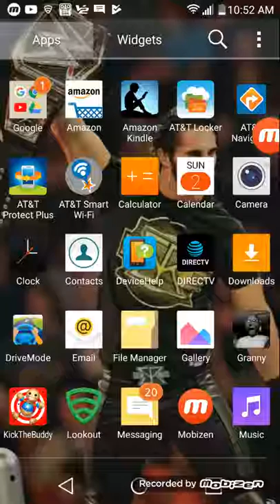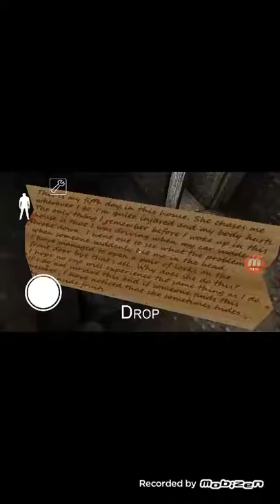mobizen_20180902_105201.mp4